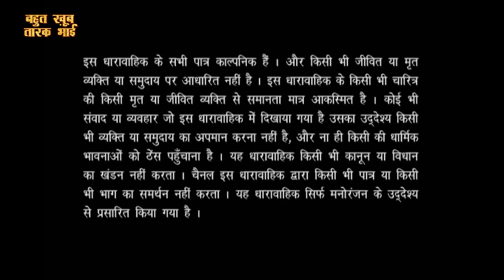Bahut Khoob Taarak Bhai | Shailesh Lodha | Episode 10 - Watch Full Episode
Poets Kirti Mathur, Shabana Sabnam and Sarvesh Asthana are the special guests in today's episode. Kirti Mathur recites a beautiful romantic poem. Shabana Shabnam presents some delightful lines in Ghazal style. Sarvesh Asthana narrates some naughty sentences and a hilarious poem on first night situation. Hosted by Shailesh Lodha, this poetry show brings together the best poets from various parts of the country for all poetry lovers out there. Watch this witty and humorous Hasya Kavi Sammelan and enjoy a hearty laugh with the funny poems of renowned poets.

Bahut Khoob is an attempt to bring poets from diverse backgrounds under one roof. Hosted by Shailesh Lodha, this show brings together impressive talent from various parts of the country making the show a delight for poetry lovers. Watch this witty and humorous ""Hasya Kavi Sammelan"" and enjoy a cheerful laugh with your family and friends.